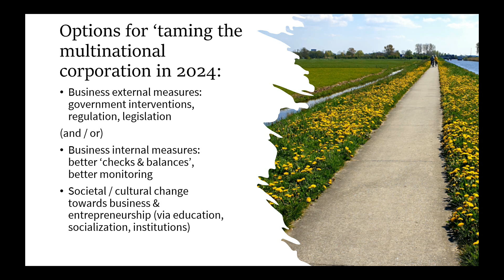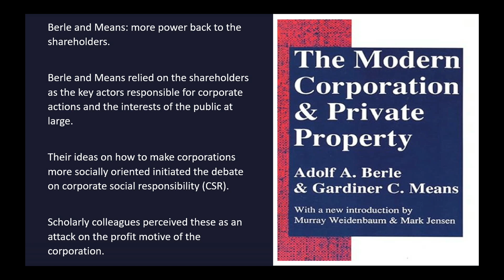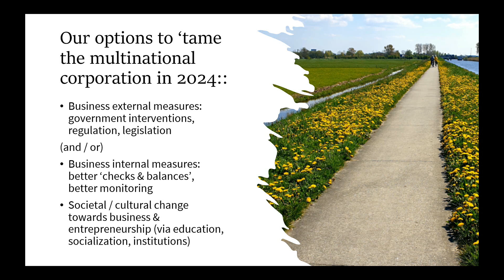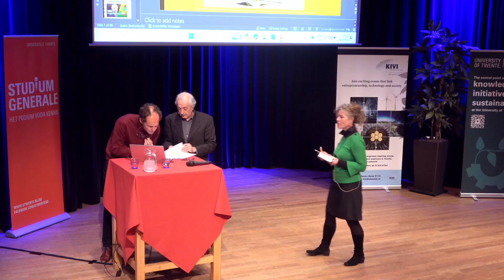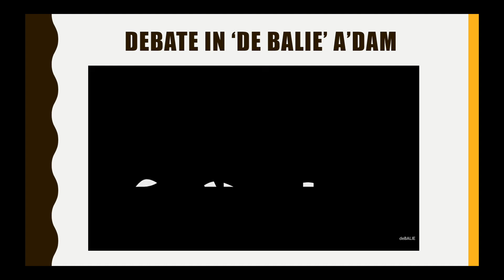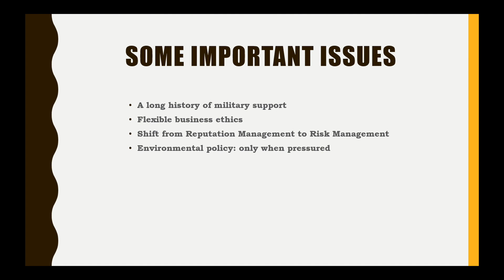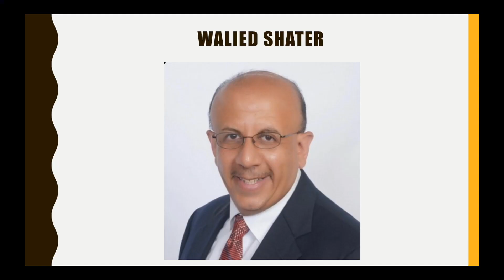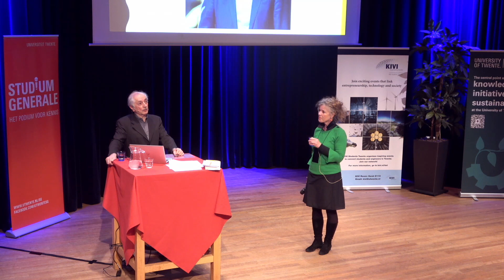The power of Shell and other multinationals |Huub Ruel & Marcel Metze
Shell became big through oil and gas, processed or traded in 70 countries. In the book Hoog spel, de politieke biografie van Shell Marcel Metze describes the ways in which Shell operated during more than 130 years. Skilled in dealing with very different regimes, from democratic to dictatorial. Faced with corruption, war and terrorism, Shell always managed to survive. But does it still succeed today, now environmental and human rights activists state it is a wrong company? At the UT critics are demanding that the university breaks with Shell. Dr Marcel Metze gives a history of Shell's political ways and shortcuts. He is a renowned investigative journalist and editor-in-chief of The Investigative Desk. Dr Huub Ruel, specialised in Business Diplomacy/Corporate Governance & Ethics (UT) will discuss the role and influence of large companies in our world. How can society and government gain and maintain control?

 26 maart 2024